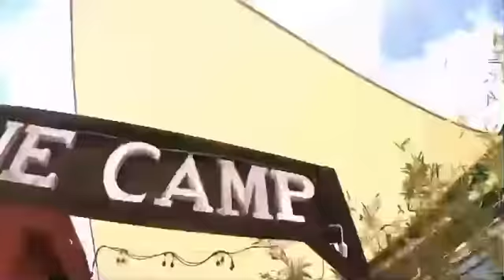DAIWOCSTAR,G.SOULOW Live Performance @The Camp HSV,AL